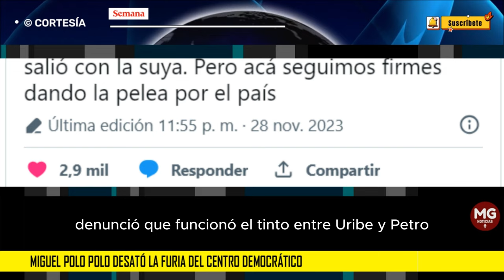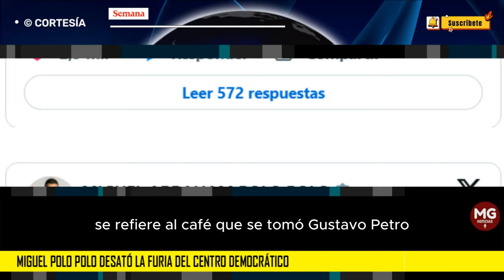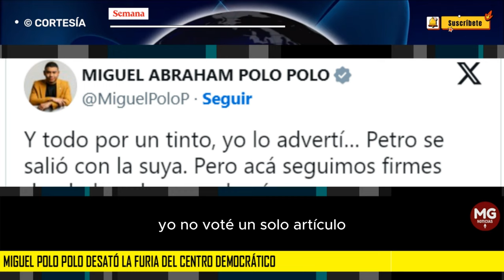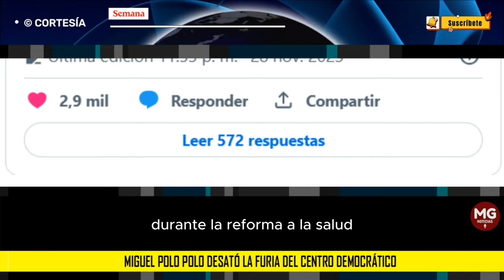🛑 MIGUEL POLO POLO DESATÓ LA FURIA DEL CENTRO DEMOCRÁTICO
Miguel Polo Polo desató la furia del Centro Democrático: denunció que funcionó el tinto entre Uribe y Petro para la aprobación de la reforma a la salud; congresistas le responden
¿Hay división entre los opositores al gobierno de Gustavo Petro? Miguel Polo Polo enciende el debate y el uribismo se defiende.
REDACCIÓN SEMANA